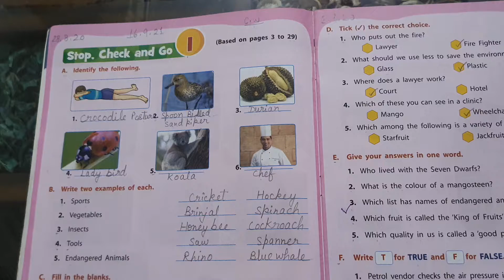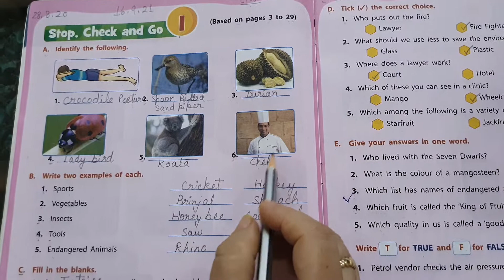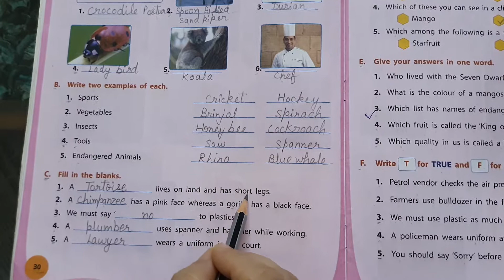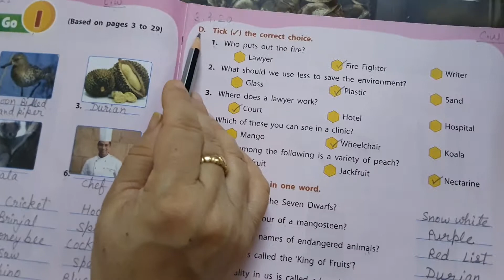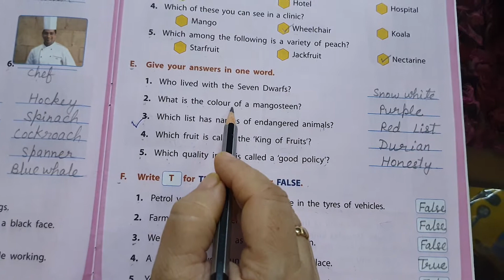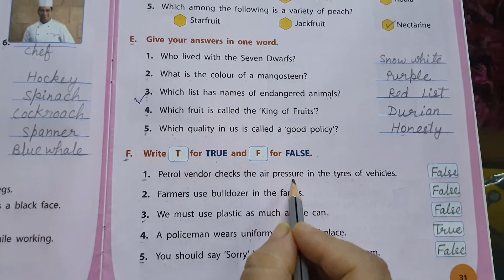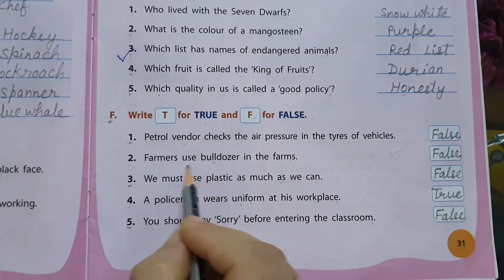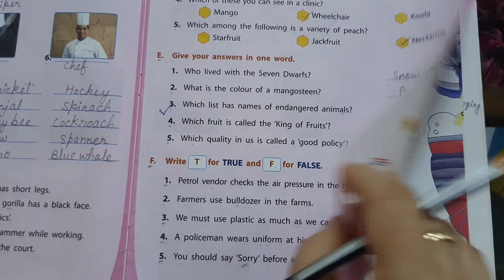Class-2, Gk,Stop,Check and Go-1(book exercises pg no 30 and 31)16/9/21